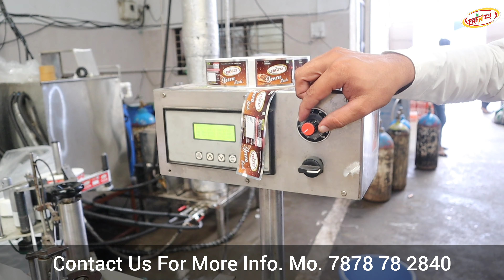Fully Hygiene અને Technology વાળી Machine થી તૈયાર થાય છે Frenzy Soda | Soda Bottling Business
Historical Flavour Since 1971 By Bangla Soda...

Dealership Available To All Our Gujarat.

Address ; Plot No.29, VIP Ind. Park, Near Moti Talav, Bhavnagar (Gujarat)

This Video Tags:

soda filling machine price
soda water machine
soda filling machine
soda maker machine price
soda making machine
soda gas filling machine
water bottling plant
cold drink making machine for home
commercial soda machine
gas soda machine price
goli soda bottle machine price
goli soda manufacturing machine
mini soda maker machine
olx soda machine delhi
olx soda machine punjab
soda machine
small soda machine price
soda bottle making machine
soda juice machine price
soda machine price for home
soda machine rajkot
soda maker machine
soda maker machine for home price
soda making machine for shop
soda manufacturing machine
soda shop machine price
soda water machine price
soft drink filling machine
soda bottle filling machine
new business idea
soda machine
filling machine
sarbat filling machine
soda
soda bottle
soda bottling plant manufacturer
soda machione
soda business
soda mini plant
soda plant in india
soda plant pricr
soda
soda business idea
soft drink machine
soda plant process
soda making machine
best soda machine
soda machine customer review
real beverage
real beverage soda machine price
pet bottal factory
pet bottal
khali botal ki factory
plastic bottal
plastic bottal kaha milega
business idea
Best Soda Bottling Machine
Best Soda Bottle Filling Machine
Best Soda Bottling Plant
Best Soda Bottling Plant Manufacturer
soda Making Machine
soda Making
soda Filling Machine
Soda Filling Machine Manufacturer
200ML Soda Bottle Filling Machine
2022 New Business
2022 New Business idea
jeera Soda Machine
jeera Soda Making Machine
Mango Flavour
juice Filling Machine
cold Drink Filling Machine
Soda Machine Manufacturer
Soda Machine
Flavour Soda Machine
Sugarcane Juice Machine
Sugarcane Machine
Panipuri Machine
Panipuri Vanding Machine
Mobile Van Soda Machine
TaTa Ace Soda Machine
Hygienic Sugarcane Machine
Hygienic Panipuri Machine